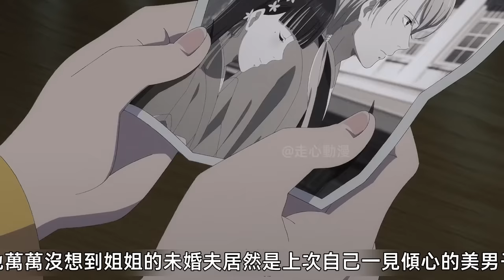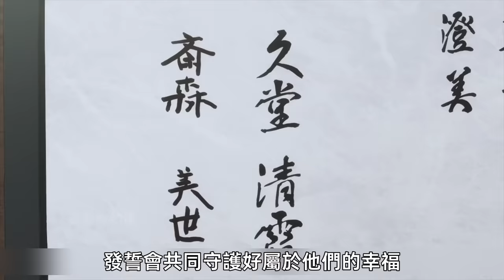一口氣看完！最強異能少女能力被封受盡虐待，被迫嫁與怪夫，卻收穫雙向救贖的愛情|我的幸福婚約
七月純愛新番《我的幸福婚約》1-7